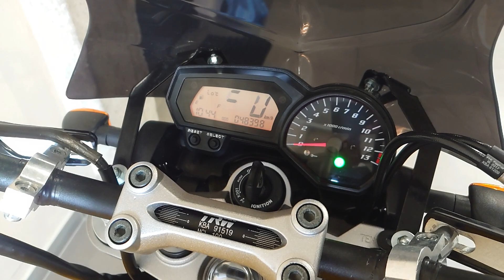Yamaha FZ1-N Fazer